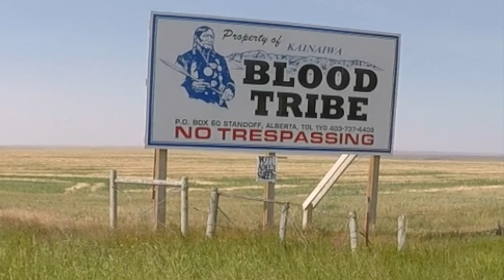Many Spotted Horses Medicine Wheel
In this episode, I do a couple skunk relocations, then head to the Blood Reserve to lead a tour of cultural sites and plants. Of course, once back home in the evening, there's a rattlesnake call to attend